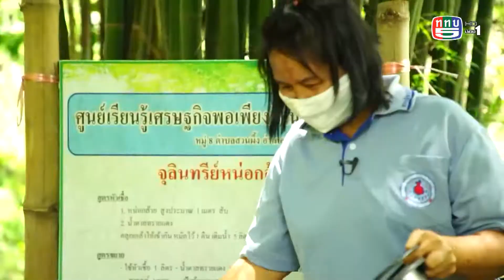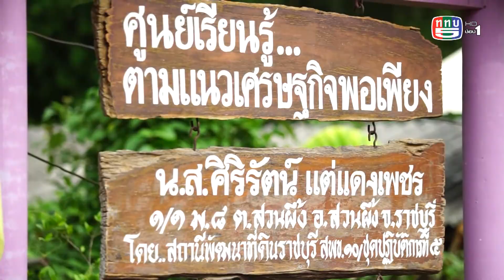The people show 11 กันยายน 2564 เปิดโลกเกษตรแนวใหม่ โคก หนอง นา